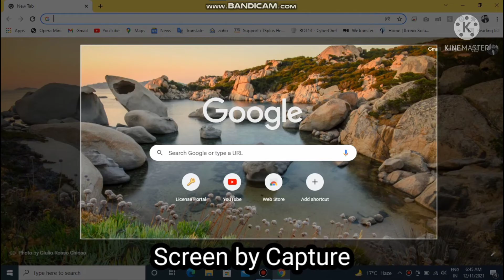Screenshot on computer / Laptop ? Pc mai Screen shot kaise lete hai.. 💯❤️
Windows Shortcut Key